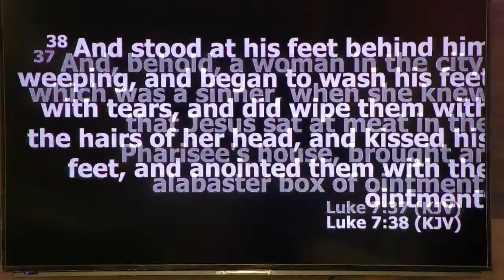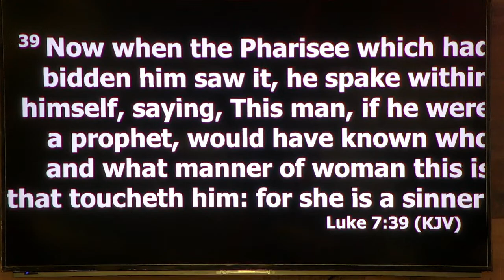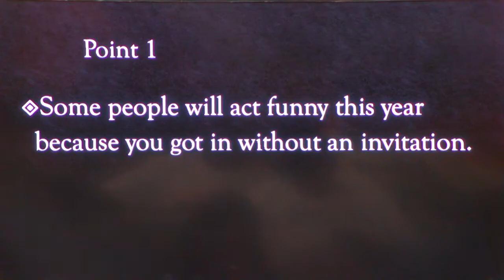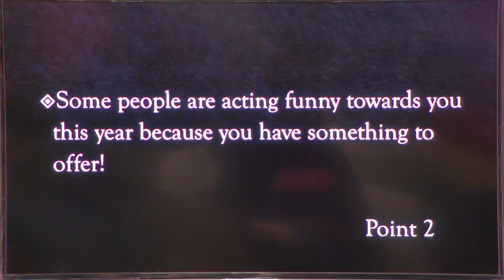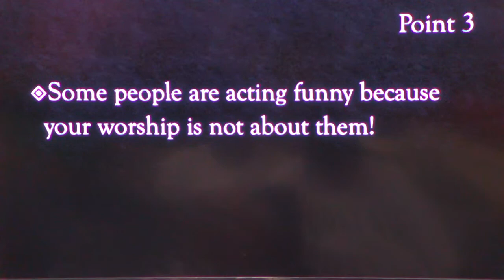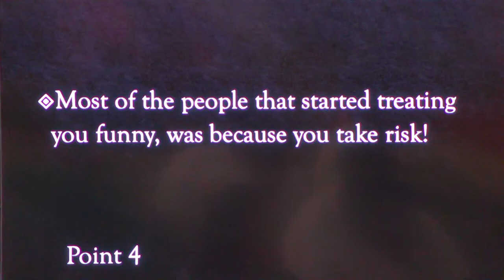Generation Of Hope Church | Pastor Dwight Buckner Jr. "Now Yawl Acting Funny"